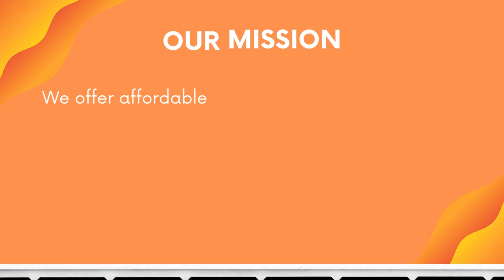Sneak peek of who we are!